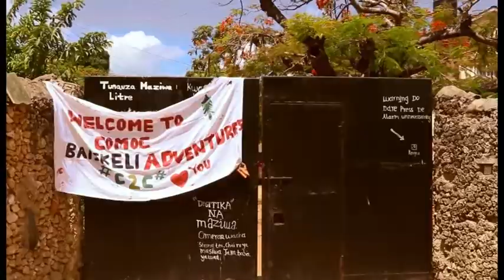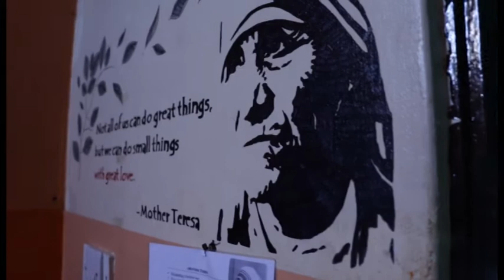Capital to Coast Charity Cycle - Welcome to the 3rd Edition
Started out as a solo ride in 2014 by our Founder, Rakesh Young, C2C now enters its third edition and with it an amazing story impacting on the lives of 43 children at Child of Mercy Orphanage Centre. To join and support the cause